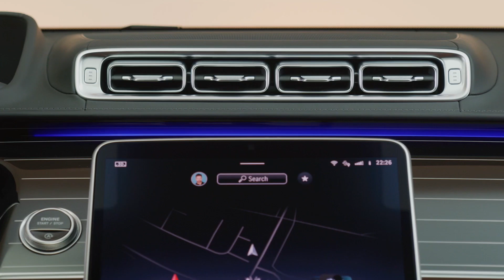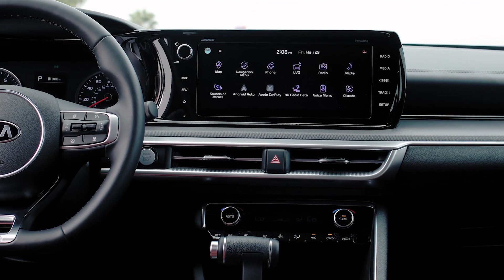News Roundup | 2021 Jeep Grand Wagoneer, 2021 Mercedes-Benz S-Class, RDJ's BMW and more | Driving.ca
Welcome to our weekly roundup of the biggest automotive stories from this past week. In this video you’ll find our the top news stories selected by our editors, including the reveal of the long-awaited Jeep Grand Wagoneer Concept luxury SUV; the details on the 2021 Mercedes-Benz S-Class flagship; Robert Downey Jr.'s new Speedkore-customized BMW 3.0CS; and Canadian pricing for the 2021 Kia K5.

Follow Driving!